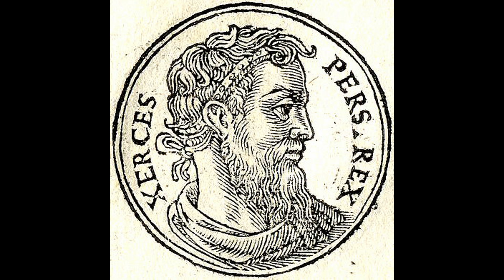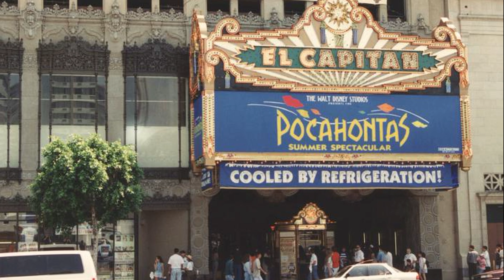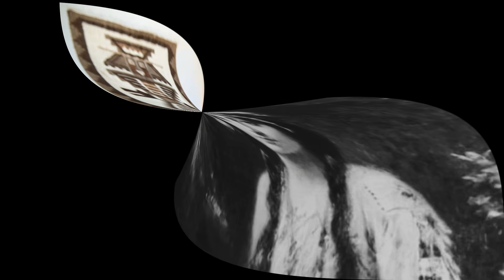VALÓSÁG vs. HOLLYWOOD - TÖRTÉNELEMHAMISÍTÓ FILMEK? - A világ legbrutálabb 144. epizód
"A történelmet mindig a győztesek írják." Ezt a híres idézetet valószínűleg mindenki hallotta már, és sajnos van is benne igazság, de véleményem szerint ezt a mondást a következőkre is átírhatnánk: "A történelmet néha Hollywood írja."
Valóban, felvetődik a kérdés, vajon egyes történelmi filmek készítői egy adott történelmi eseményt vagy személyt minden esetben igyekeznek a leghitelesebben ábrázolni, vagy bemutatni? Objektívan, minden szemszögből közelítenek meg egy valós eseményt, tudván, hogy az adott film milliókhoz fog elérni, és igenis hatással lehet az emberek gondolkodására, a közfelfogásra ? A válasszal azt hiszem mindenki tisztában van.
Filmek, melyek gátlástalanul elferdítettek történelmi eseményeket, teljesen hibás tényeket közvetítve a mozivásznon keresztül, a filmművészetet felhasználva abszolút inkorrekt propagandájukhoz.